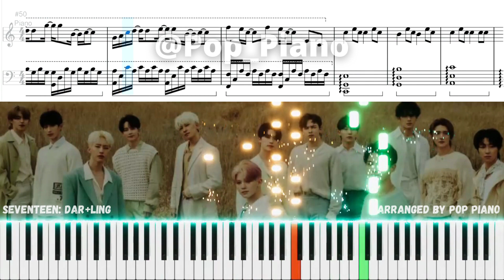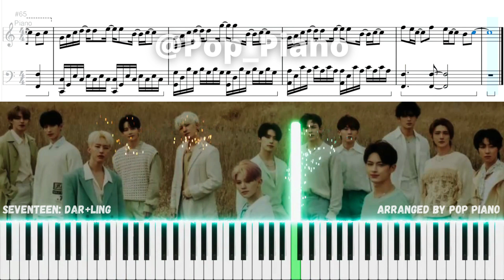Seventeen (세븐틴) Darl+ing (달링) PIANO TUTORIAL (피아노 튜토리얼)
Hi everyone, I hope you enjoy the piano tutorial for Darl+ing by Seventeen!
안녕하세요 여러분, 세븐틴 의 달링 에 대한 피아노 튜토리얼을 즐기시기 바랍니다!
Hola a todos, espero que disfruten del tutorial de piano de Darl+ing de Seventeen!

Instrumental
Cover
Piano
Official
MV
Tutorial
Collection